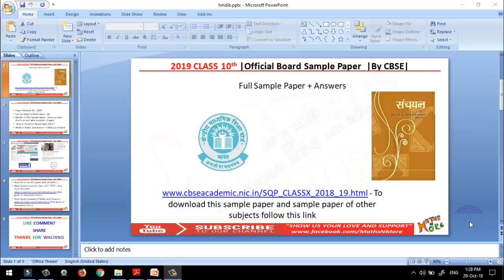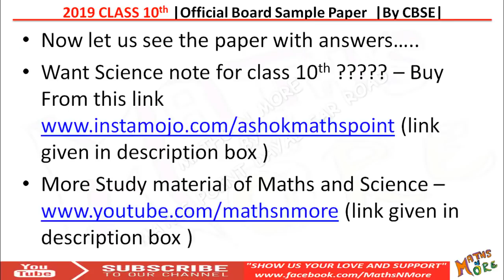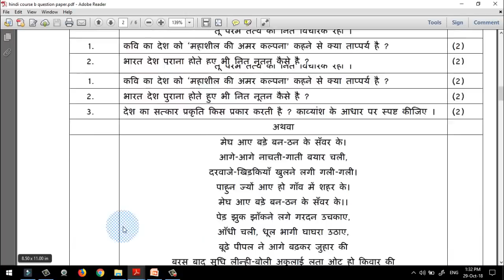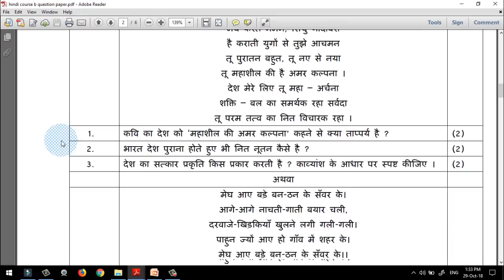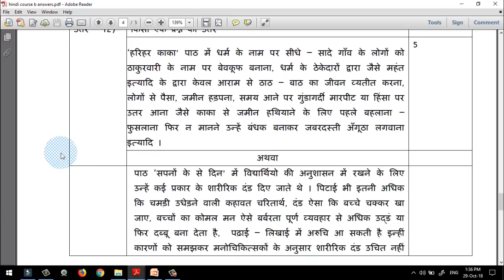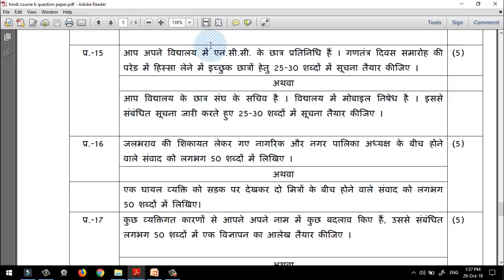हिंदी 2019 COURSE B | CBSE OFFICIAL Sample Paper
(Open Unacademy Link in Chrome or Install Unacademy App and then Click on This link)

Address-
Maths Point

For Exact Location of our Study Center
You Can Search For Maths Point Dayal Sar Road on google Maps.